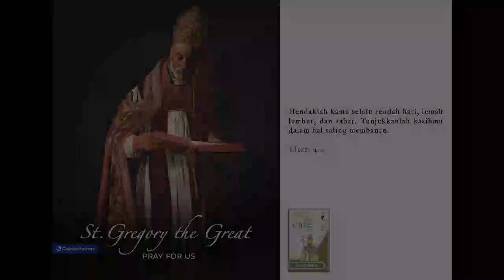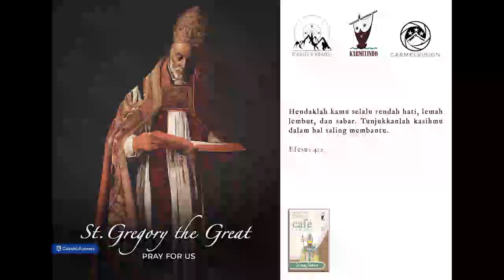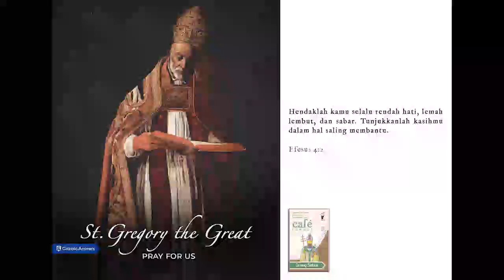Cafe Rohani 9 September 2019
Halo Sahabat!
Selamat menikmati menu hari ini :)

Baca selengkapnya renungan hari ini di Cafe Rohani edisi September 2019: Orang Sabar

Dapatkan di
Toko Buku Karmelindo:
Jl. Raya Tidar No. 1 C Malang

Dengarkan juga renungan ini di radio.karmelindomedia.com

Credit:

Bacaan Injil : Project Alkitab Audio - Alkitab Suara

Rekaman Renungan : Radio Karmel